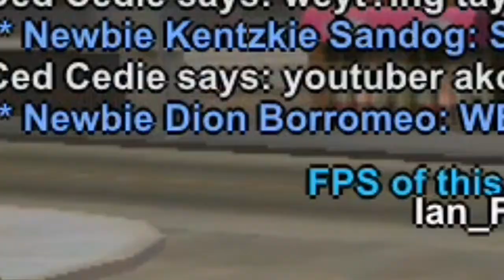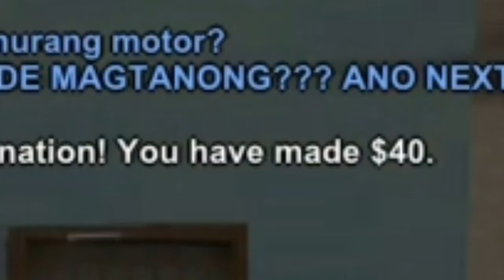TAXI DRIVER NA AKO?!? | GTA SA-MP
How To Download Gta SAMP

GTA OBB